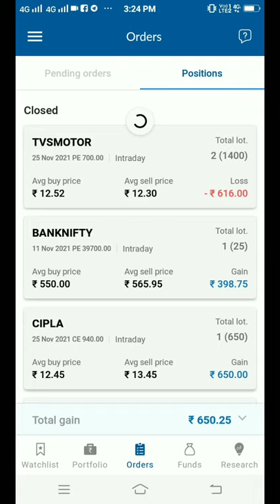Anybody can earn | Easy strategy